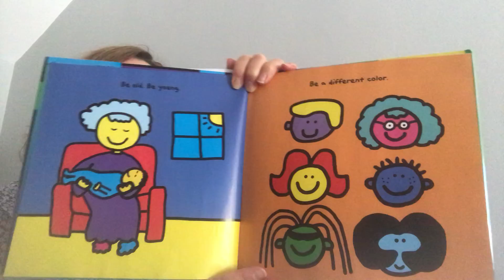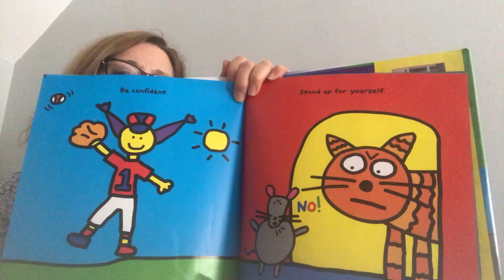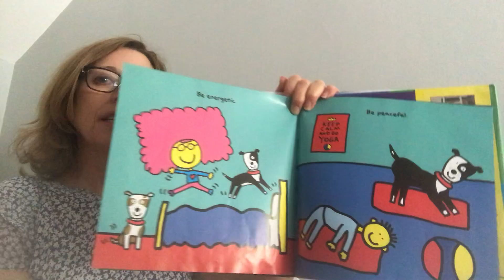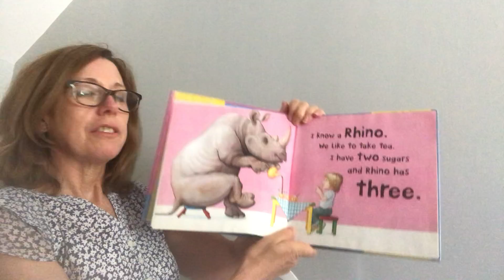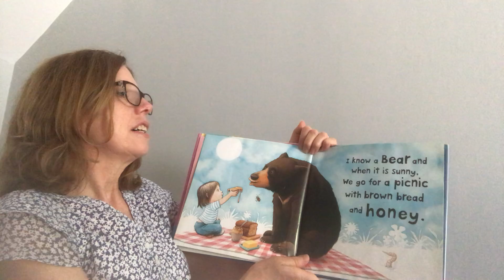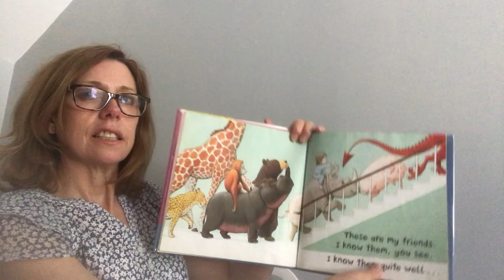Celebrating Me and My Friends Storytime with Miss Theresa